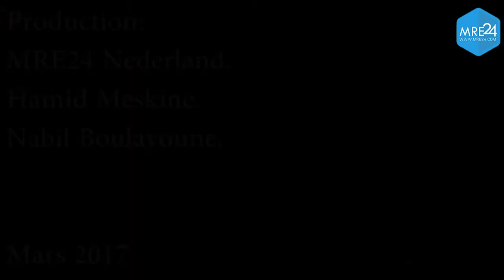بمناسبة عيد المرآة القنصلية المغربية باوتريخت تكريم السيدة امنية امنية تكمونت